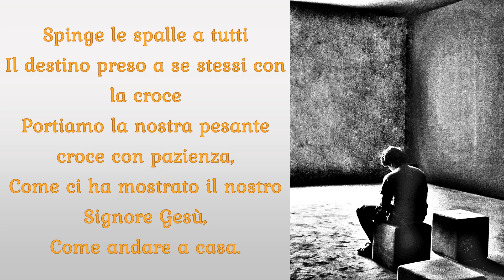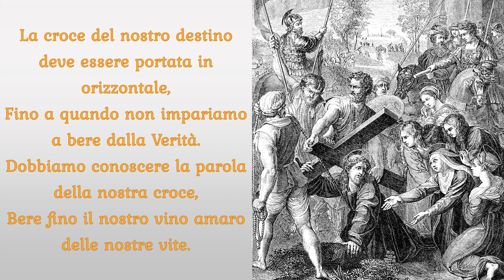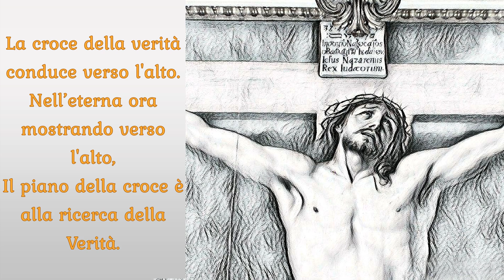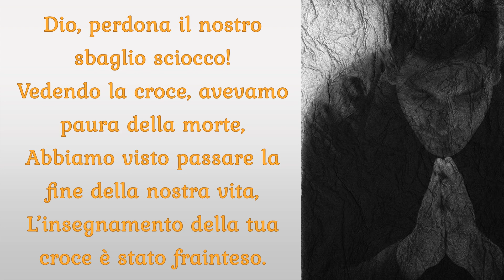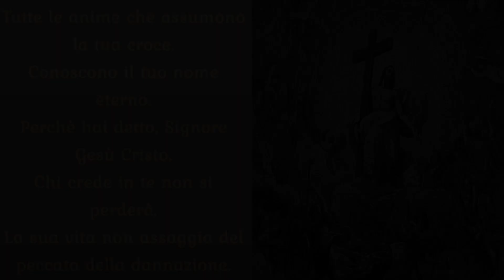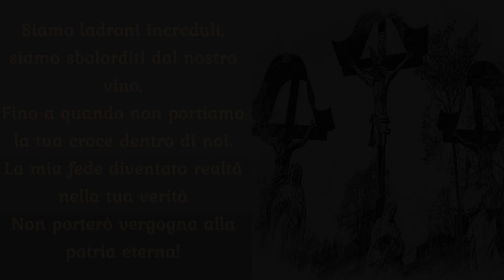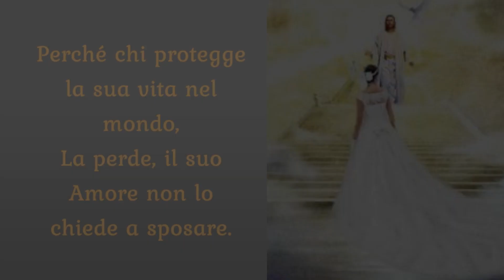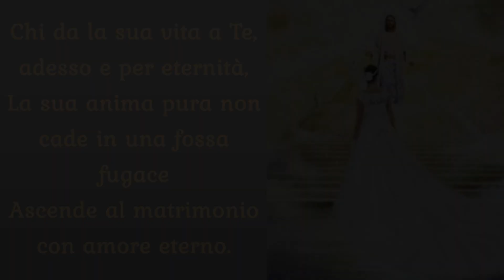Croce della Verità (8. samadhi)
Con amore.
Zsolt Samu: Croce della Verità

Se sei toccato dal video e senti che questo da conforto per tutte le anime e dà forza spirituale, condividilo con amore.